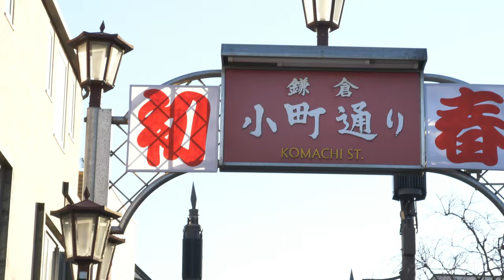Millions of Japanese visit Shinto Shrines on New Year's Day (Travel Vlog Footage)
Filmed in Kamakura, Japan, a temple village just beyond the outskirts of Tokyo and reachable in just an hour or two by train. The natural beauty surrounding temples in Japan is stunning.

Footage is raw, straight out of camera with no corrections or post-stabilization.